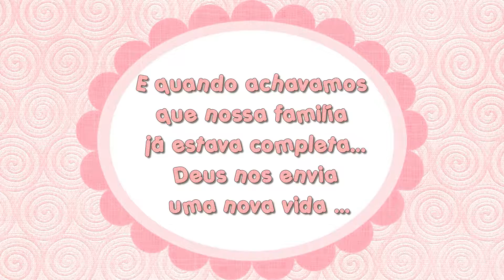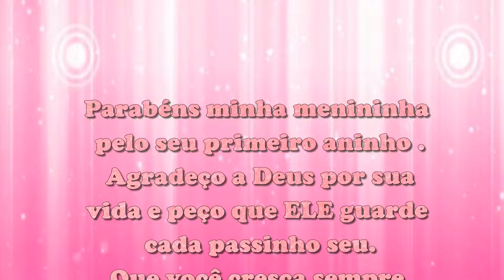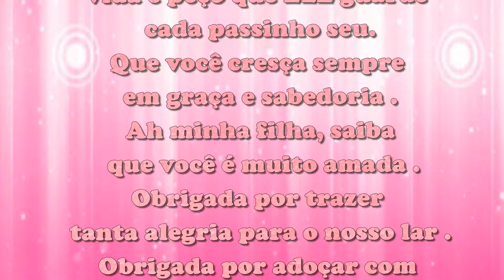Retrospectiva Estela 1 aninho Bailarina